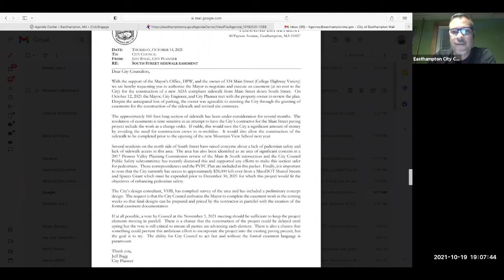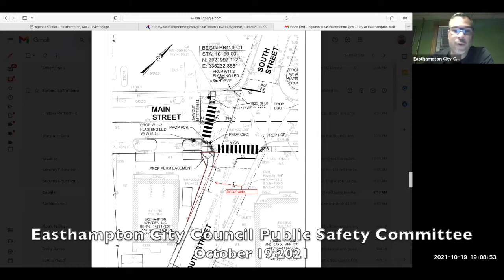Easthampton City Council Public Safety Committee 10/19/2021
Easthampton, MA City Council Public Safety Committee 10/19/2021